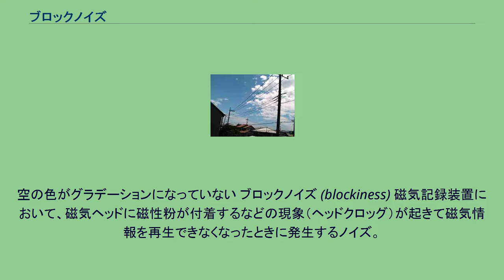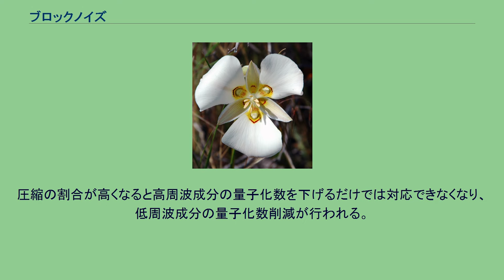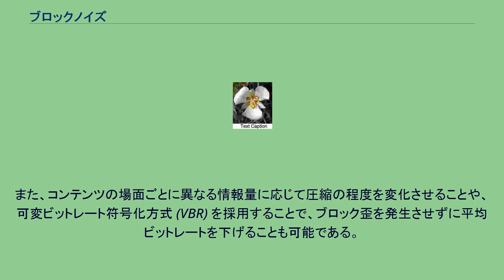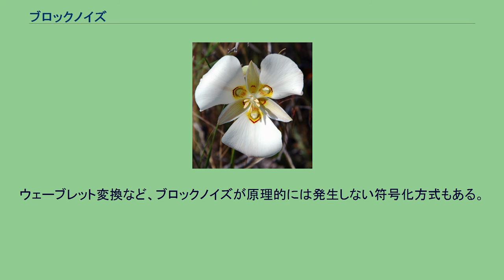ブロックノイズ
良い色階調のオリジナル画像。
42 kB サムネイル JPEG 圧縮画像。
12 kB サムネイル ブロックノイズの例。
空の色がグラデーションになっていない ブロックノイズ (blockiness) 磁気記録装置において、磁気ヘッドに磁性粉が付着するなどの現象（ヘッドクロッグ）が起きて磁気情報を再生できなくなったときに発生するノイズ。
デジタルビデオ機器ではフレーム画を8×8などのブロックに分割して処理するものが多く四角いブロック状のノイズとなるため、このように呼ばれる。
デジタル映像圧縮を行った映像において画像の一部領域がモザイク状に見える現象。
このノイズは模様やエッジのある部分よりも、グラデーションなどのっぺりした画像で特に目立つ。
正しくはブロック歪みという。
このうち、本項では2について解説する。
右下の風景の写真で、とくに空の色がグラデーションになっていないが、これがブロックノイズである。
MPEG-2やJPEGなどの高効率符号化方式では、離散コサイン変換 (DCT) を採用している。
この方式は画像を小さな矩形ブロック（MPEG-2では16×16ピクセル）に区分し、ブロック単位で効率の良い符号を割り当てることでデータ圧縮を行う。
この際、各ブロックに対して割り当てられる情報量に上限があるため、高い周波数成分を省略することで圧縮、すなわち情報量の削減をしている。
結果として元の情報には戻せない非可逆圧縮となる。
圧縮の割合が高くなると高周波成分の量子化数を下げるだけでは対応できなくなり、低周波成分の量子化数削減が行われる。
その結果、ブロック全体にセットアップが乗った状態となり、隣のブロックとの境界部分で輝度値や色値の連続性が失われ、ブロック状の輪郭が目立って見苦しくなる。
また、見た目ではブロック間に段差が生じているように見えるものの、実際には段差自体は大きくない場合もある。
段差のように見えるのは、エッジの傾きがブロック間で不連続であることや、ブロック内部では高周波成分が量子化により減少しているのに対してブロック境界では高周波成分が残ることが、主な原因である。
伝送の際に十分な伝送帯域幅（ビットレート）があれば圧縮率を抑えることができ、ブロック歪は発生しにくくなる。
また、コンテンツの場面ごとに異なる情報量に応じて圧縮の程度を変化させることや、可変ビットレート符号化方式 (VBR) を採用することで、ブロック歪を発生させずに平均ビットレートを下げることも可能である。
ウェーブレット変換など、ブロックノイズが原理的には発生しない符号化方式もある。
誤用されがちな用語に、ブロックノイズと同じく画面の一部のブロックが破壊されるベリノイズがあるが、これはビットレートの不足によるものではなく、ビットエラーによるものである。